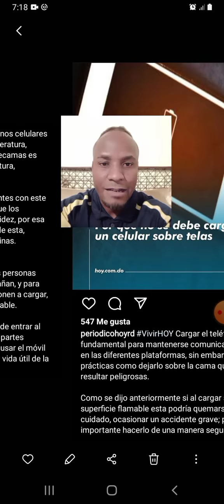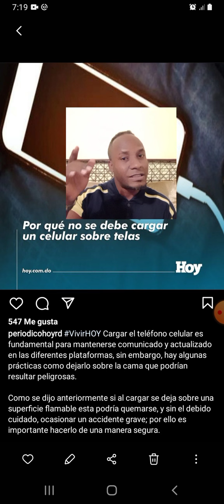No cargar tu celular sobre telas ni usarlo mientras este carga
Sistema informativo.
Argumentos finales.